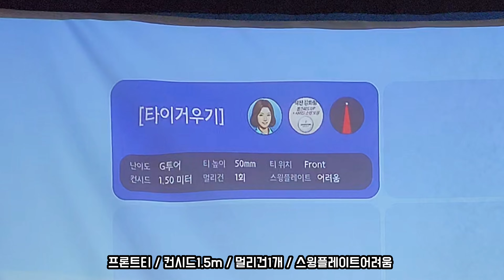매장대회 A코스 마론뉴데이CC 18홀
스크린골프 매장대회 A코스 마론뉴데이CC

베이스볼그립 과 드로우구질 로 1등 하기!